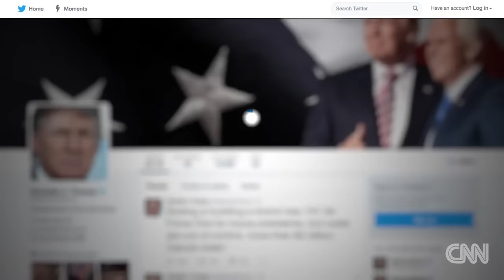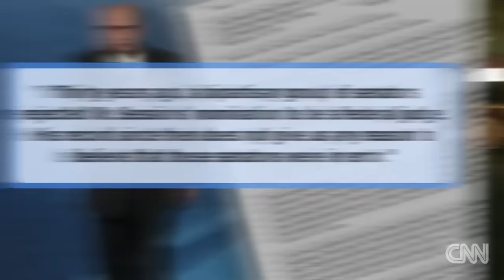Trump promises answers at press conference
During a brief appearance in the lobby of Trump Tower, President-elect Donald Trump refused to answer questions on several key issues and promised more information at his upcoming press conference. CNN's Jim Acosta reports.